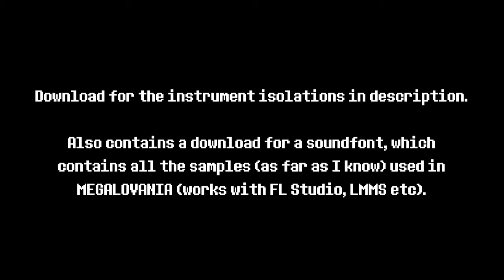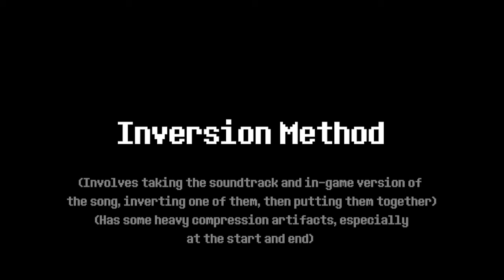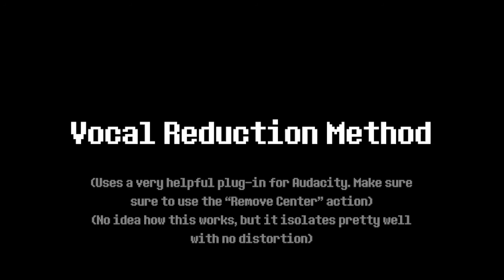Undertale - MEGALOVANIA (Instrument Isolation)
(insert sans meme here)